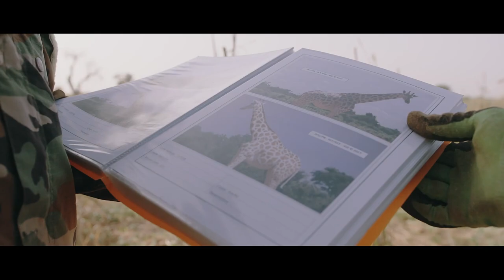Operation Sahel Giraffe - short version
4-minute summary of Operation Sahel Giraffe: There is only one population of 600 West African giraffe remaining in the world. To establish a second satellite population, GCF teamed up with the Niger government and 8 giraffe travelled for two days, over 800km to their new home in Gadabedji Biosphere Reserve - after an absence of almost 50 years.

To find out more about the work we do please take a look at our

Filmed and Produced by: Conservation Film Company